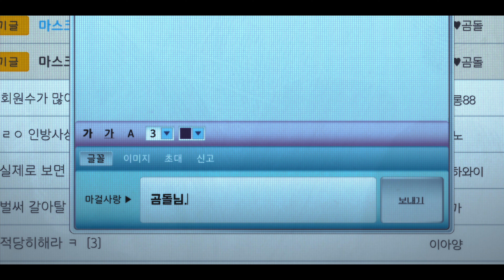Mask Girl (Extrait 4) | Bande-Annonce en Français | Netflix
Employée de bureau discrète, Kim Mo-mi devient une criminelle notoire. Suivez son parcours tumultueux sur plusieurs décennies dans ce drame qui réunit un casting de stars.

Complexée par son physique, Kim Mo-mi, employée de bureau comme les autres le jour et créatrice de contenus cachée derrière un masque la nuit, se retrouve mêlée à un incident imprévu qui l'entraîne dans une situation dramatique.

Mask Girl
Bande-Annonce en Français (Extrait 4)
Netflix

Première sur Netflix le 18 août 2023

Thrillers, Drames, Séries dramatiques, Coréen, Dramas coréens inspirés de webtoons, Thrillers TV, Insolite, Suspense, Thriller, Poursuite, Salué par la critique, Webtoon, Secrets et mensonges, Drame, Mini-série
Ko Hyun-jung, Ahn Jae-hong, Yeom Hye-ran, NANA, Lee Han-byeol, Kim Yong-hoon